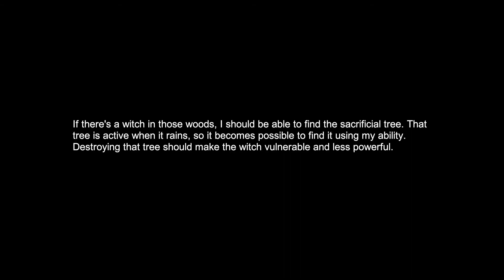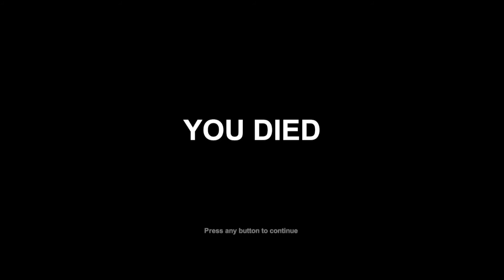Hunting a HUGE TREE in a Forest of BIG TREES! Witch Hunt!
Treebeard is the king of hide and seek, especially when he's hiding in a FOREST!